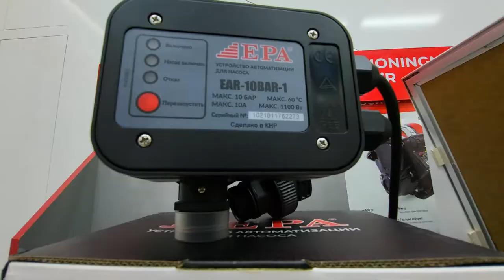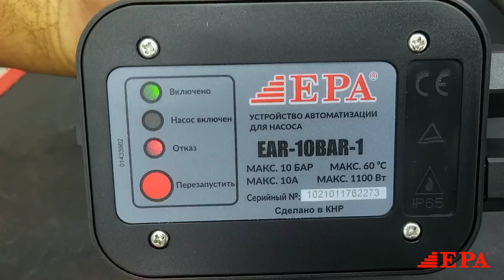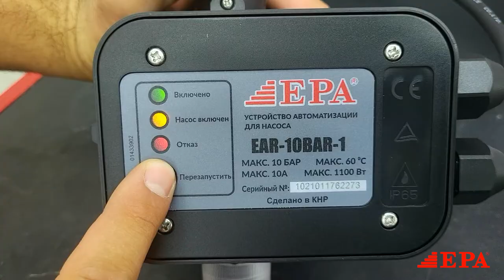🔺 Oddiy suv nasosni qanday qilib Aqilli suv nasosga aylantirish mumkin ???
— Kuchlanish – 220V
— Boshlang'ich bosim – 1.5 Bar
— Maksimal bosim – 10 Bar
— Ulanish o'lchami – 25 mm
— O'zbekistonning barcha viloyatlarida sotuvda.

🔺 Keyingi video obzorda qaysi EPA mahsulotlarini obzorini ko'rishni hohlashingizni izoxda qoldiring!